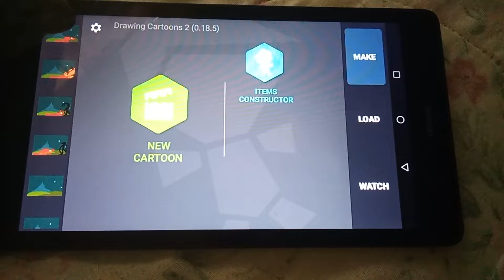t.p.r vs d.c.i.t part 1